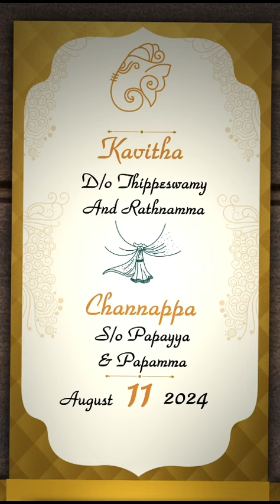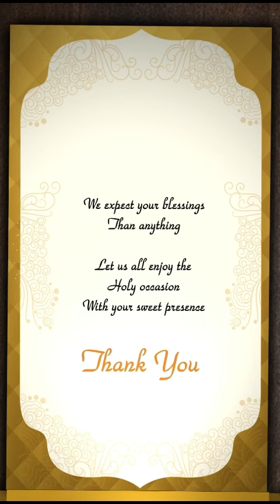16 August 2024